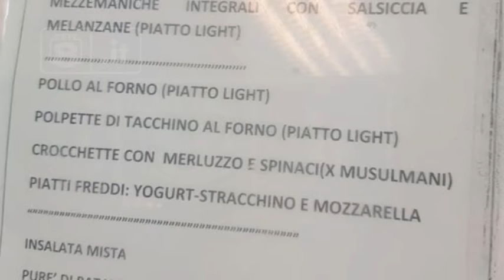Unite - In mensa “si” e “no” ai musulmani